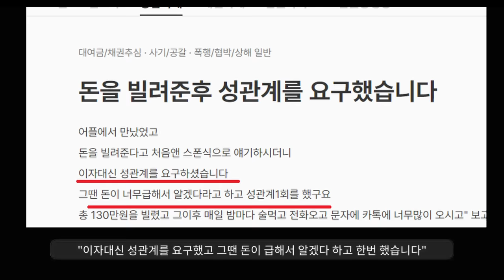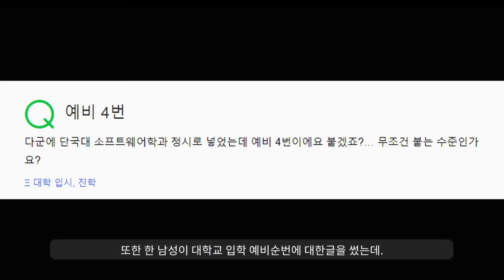정규직을 위해 몸으로 로비하는 인턴 논란ㅋㅋ